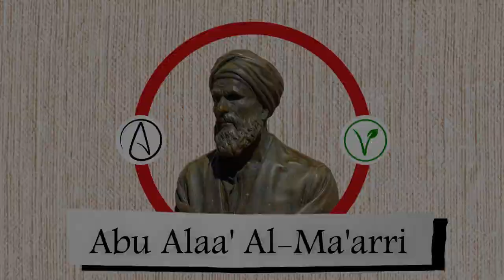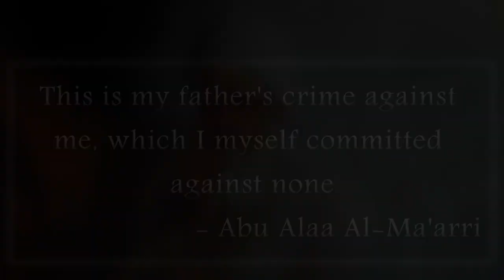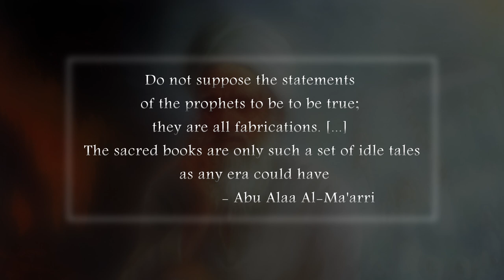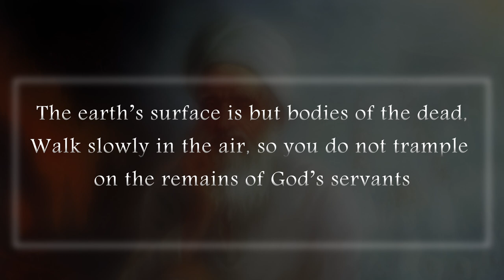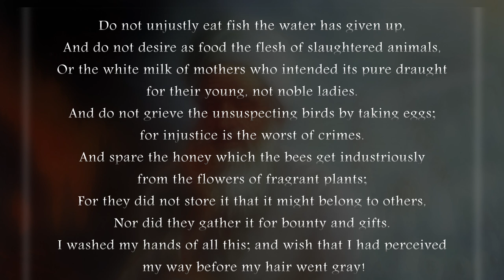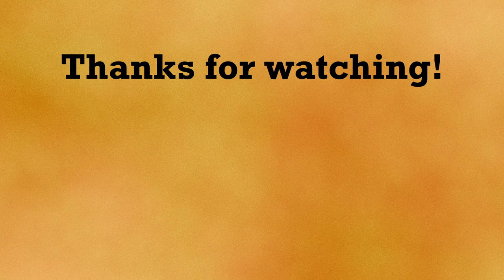Abu Al-Alaa' Al-Ma'arri: The Arab Father of Veganism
When I mention ideas like atheism, veganism, or anti-natalism, you think of them as modern creations, right? Well, what if I told you that a brilliant philosopher-poet was championing these very ideas in an Arabian caliphate over a millennium ago. This man reached the heights of success despite a crippling disability and while loudly espousing these revolutionary views

That luminary was none other than Abu-Alaa Al Ma’arri, whose beautiful poetry and groundbreaking ideas still turn heads today.

Chapters:
0:00 Intro
0:25 Al-Ma'arri's Life
2:25 Al-Ma'arri's Thought
5:43 Conclusion

Arabia, Arabic Poetry, Abū al-ʿAlāʾ al-Maʿarrī, Abulola Moarrensis, Syria, Al-Nusra, Al-Qaeda, Deism, Vegan, Aleppo, Philosophy, Arab Philosopher